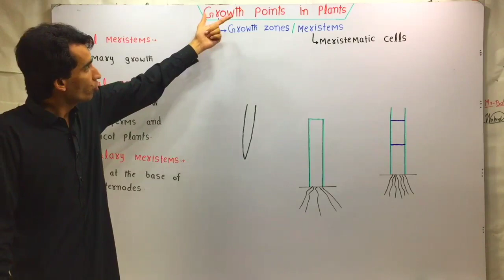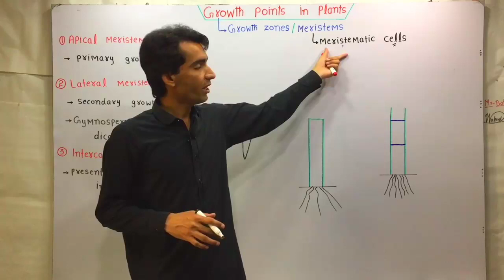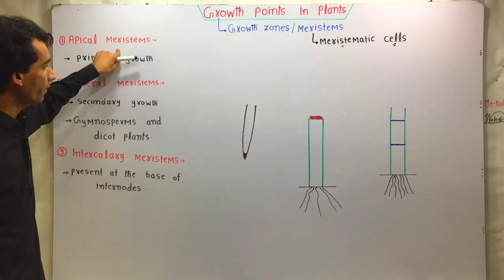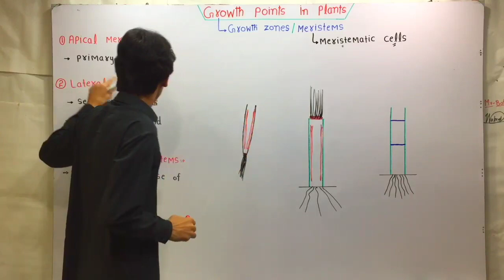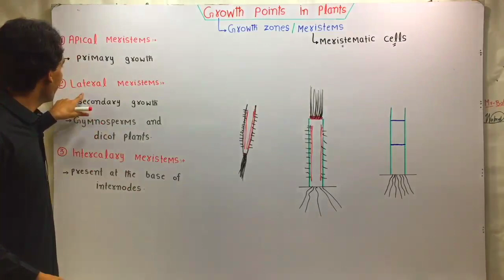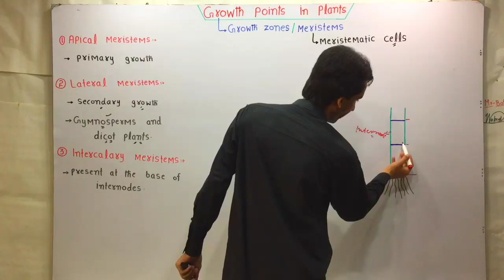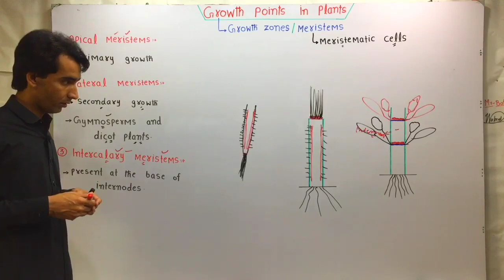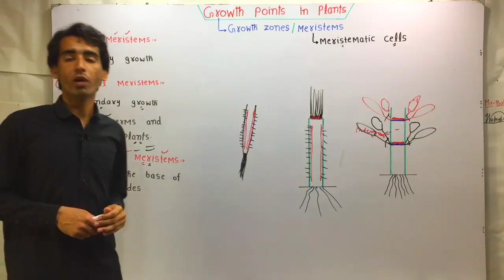Growth Points | Growth Zones | Meristems In Plants | Lec. 03 | Plant Physiology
Great, let's dive into the concept of growth points in plants. Growth points, also known as meristems, are the regions of active cell division and growth within a plant.

There are a few key types of growth points in plants:

1. Apical meristems:
   - Located at the tips of stems and roots
   - Responsible for primary growth - the elongation of stems and roots
   - Allow the plant to grow taller/longer

2. Lateral meristems:
   - Found along the sides of stems and roots
   - Responsible for secondary growth - the thickening or widening of stems and roots
   - Allow the plant to grow wider/thicker

3. Axillary meristems:
   - Found in the leaf axils (where leaves meet the stem)
   - Produce lateral buds that can develop into branches, flowers, or fruit

4. Intercalary meristems:
   - Located at the bases of leaves and internodes (stem segments between leaves)
   - Allow for rapid elongation of grass blades and stems

These meristematic growth points are critical for the plant's ability to continuously grow new tissues and organs. Their activity and regulation determine the overall size, shape, and architecture of the plant.

For example, apical dominance occurs when the apical meristem at the stem tip suppresses the growth of axillary buds lower down on the stem. Removing the apical meristem (such as by pruning) can release that apical dominance and allow the axillary buds to start growing.